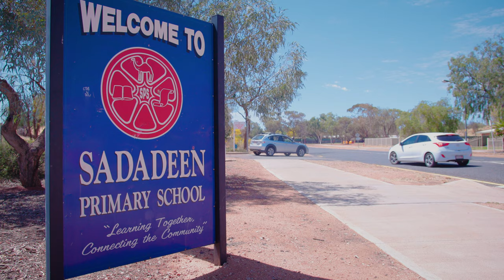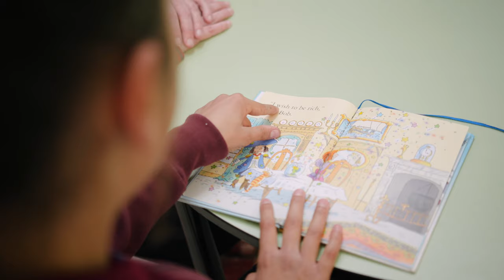Donna Wright Sadadeen Primary School v2